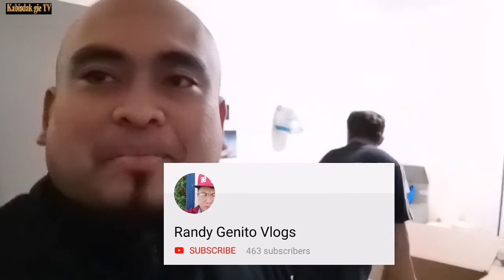MY NAGPAKAIN NG LIBRENG BIRYANI